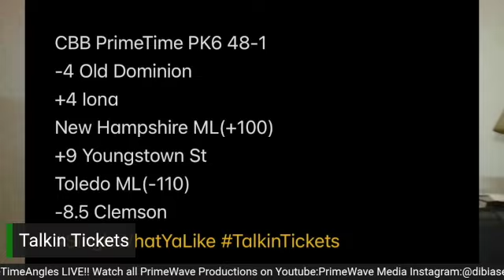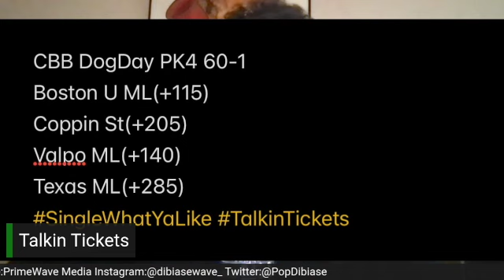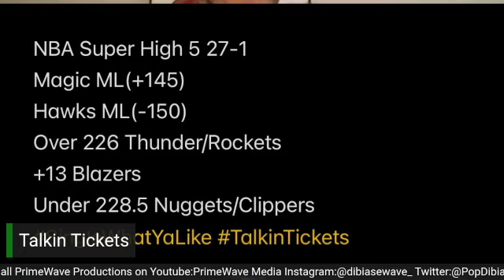TALKIN TICKETS 12/6 SD 480p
Talkin Tickets

CBB PrimeTime PK6

CBB DogDay PK4

NBA Super High 5